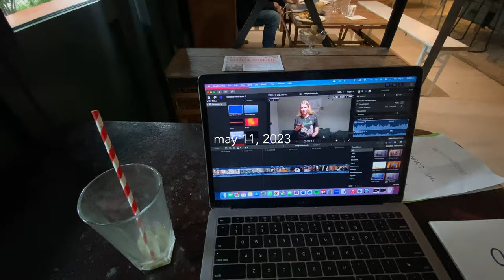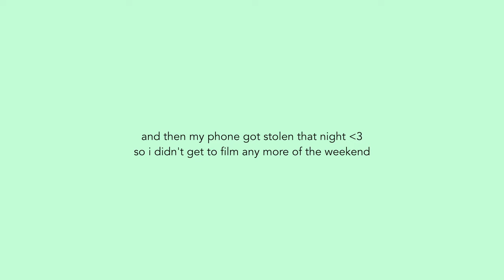may vlog - printworks, birthdays, and swimming in london